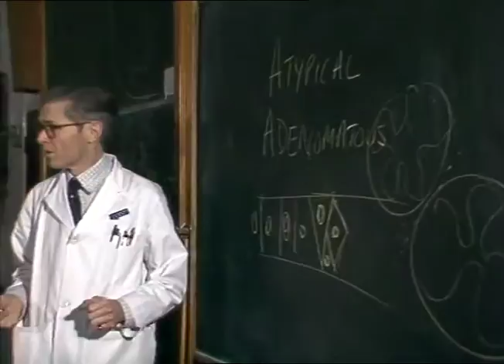WESTMINSTER STUDENTS LECTURE.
ITLVES NEWS. 9.2.84. TRAM CABLES USED FOR CLOSED CIRCUIT TV AIL 84/29/13. HOSPITAL LECTURES LINK._x